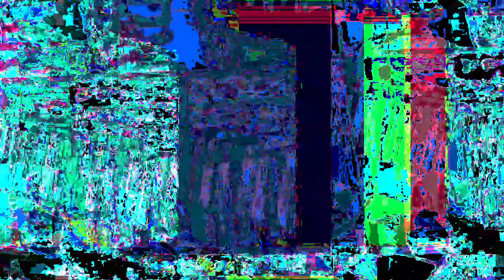[EPILEPSY WARNING] Movie 23 04 22 05h21m40s *Photosensitivity Warning*